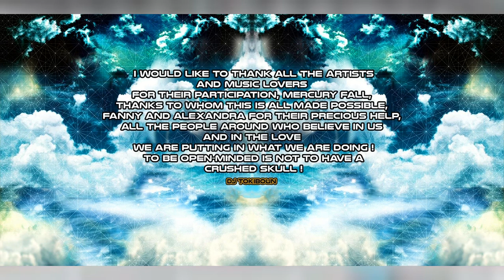05 - Tetra Hydro K - Steppa To Trance - 150 Bpm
2016 - V.A - Spirit of the Universe (Compiled By Tokiboun) Psytrance

Electric Universe, Cradle of Beats, Highstyle, Psyberpunk, Tetra Hydro K, Logic Wave, D_Root, Fractaleyes, Free Soul School Switzerland, Mercury Fall

This is the first compilation of psychedelic activist Tokiboun, a swiss-based DJ well known for his passion for underground electronic music, who hand-picked these fine tracks meeting the artists from festivals to festivals to offer you this trippy sonic bouquet for your enjoyment, in hommage to the one spirit of the Universe! Fly on!

paru le 6 mai 2016